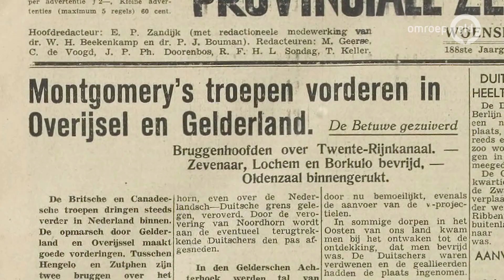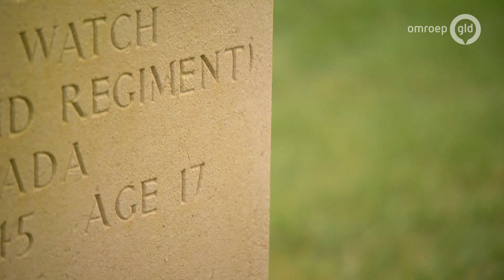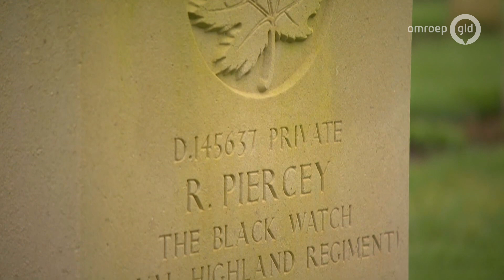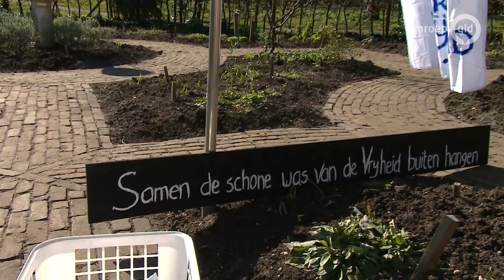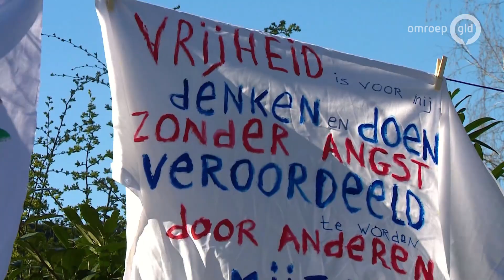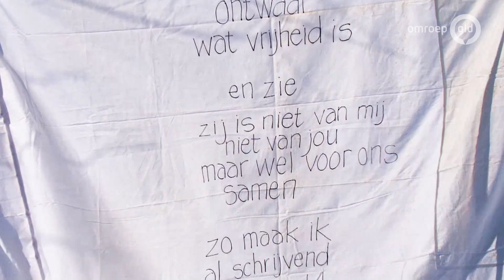In het spoor van de bevrijders - Lochem | De Bevrijding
Historicus Berry Swarthoff blikt in de uitzending terug op de dag van de bevrijding van Lochem. Ook vertelt Riet Noordkamp hoe zij de bevrijding heeft meegemaakt. Er is een portret te zien van Ralph Piercey, een soldaat die het leven liet voor onze vrijheid. Verzamelaar Jean Kreunen schuift aan met een bijzonder voorwerp.